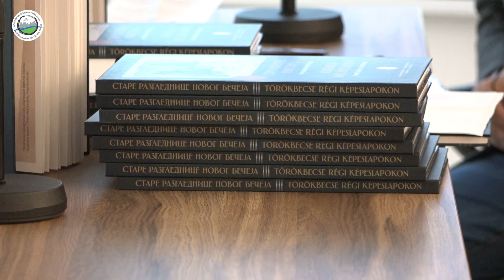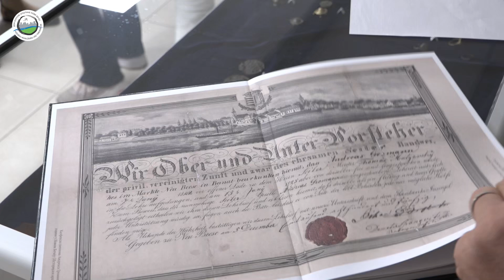„Stare razglednice Novog Bečeja“ – svedočanstvo bogate prošlosti autora Andre Karolja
Promocija knjige „Stare razglednice Novog Bečeja“ autora Andre Karolja, održana u Domu kulture Novi Bečej, pružila je uvid u bogato kulturno nasleđe kroz razglednice i dokumente, dok je predstavljen i novi set razglednica sa motivima Novog Bečeja.